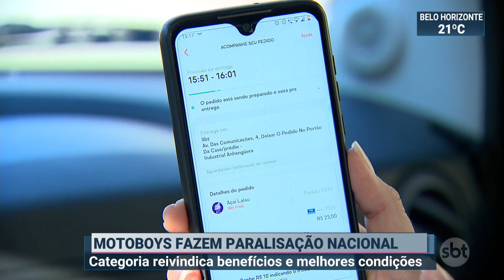Entregadores fazem paralisação pedindo melhores condições de trabalho | SBT Brasil (01/07/20)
Motoboys de todo o Brasil fizeram uma paralisação hoje contra os aplicativos de entrega. Eles reclamam do valor pago pelo serviço, das punições sofridas e pedem reconhecimento do vínculo de trabalho.